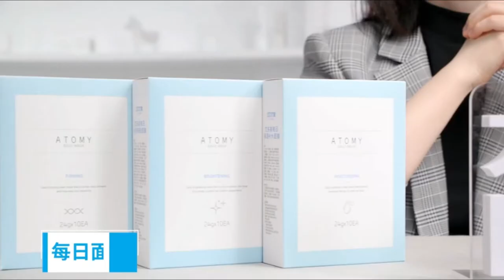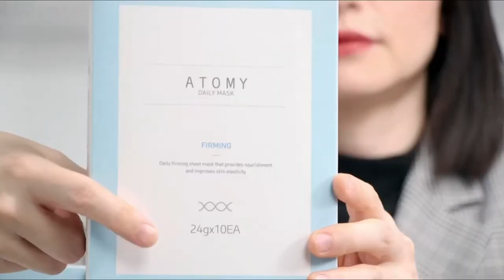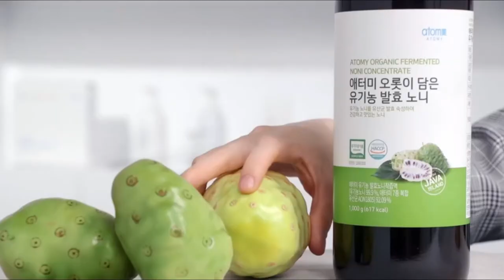艾多美新品早知道 - 中文